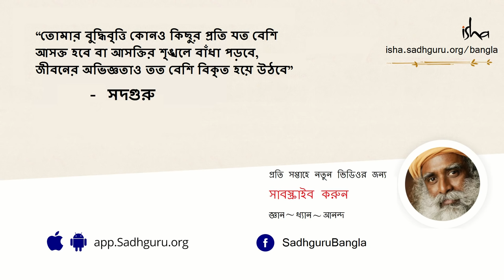ভগবান কি সত্যিই আছেন? | Does God exist? - Sadhguru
যিনি বিশ্বাসী বা ভক্ত এবং যিনি পুরোপুরি অবিশ্বাসী, উভয়েরই অনিবার্য প্রশ্ন হল - ঈশ্বর কি সত্যিই আছেন ? প্রতিটি মানুষের জীবনের এই অনিবার্য প্রশ্নের উত্তরে সদগুরু যা বললেন...